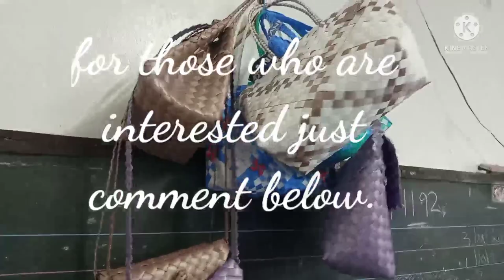Plastic special strap(Bayong/Bag)native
This video shows the bag product from PLASTIC SPECIAL STRAP  that can be make as bayong /bag for everyone.They will offer designs sling bag,marketing bag module school bag or socialized design bag.They offer made to order.For interested just send me a message FB.merlita belarma or just comment in the comment section.Thank you and God bless .